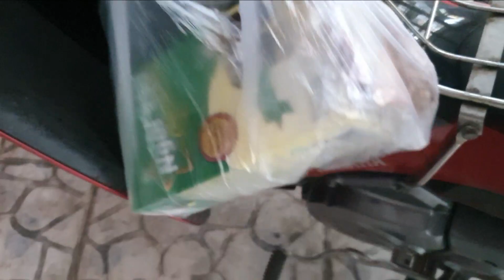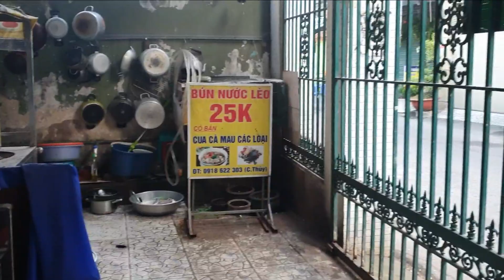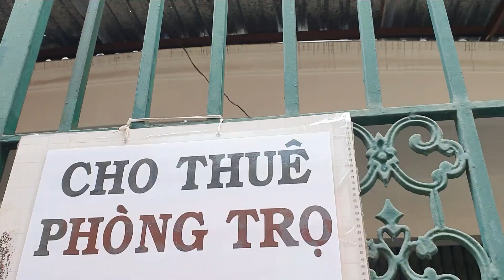Đi Chợ Chồm Hổm Giữa đô Thành và món Cà Ri Ốc bươu thơm ngon như ở quê nhà